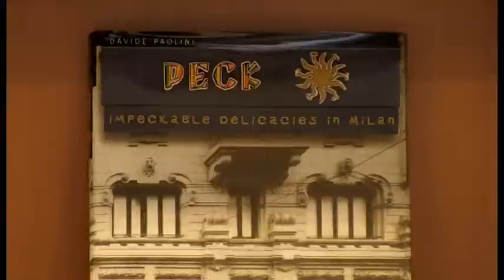Around the World with Mr Gourmet: Peck's star Michelin Chef Matteo Vigotti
Mr Gourmet meets Michelin Star Chef Matteo Vigotti at Peck (Milano - Italy) one of the most amazing gourmet shop and restaurant in the world.